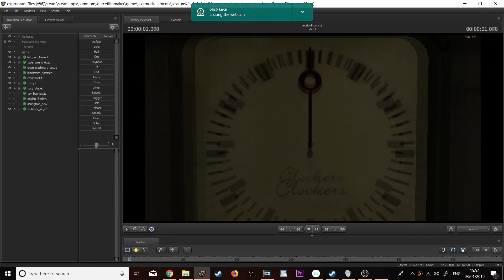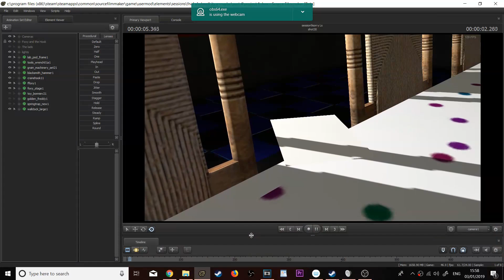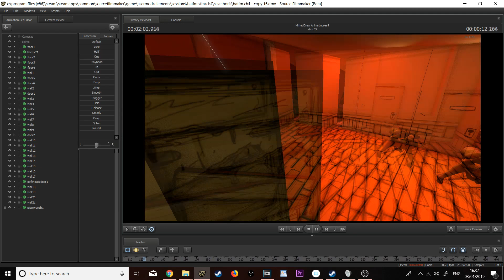MiffedCrew in 2019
I talk about the animations on the channel that are yet to come out as well as the new types of content that you can be expecting to see going forward.